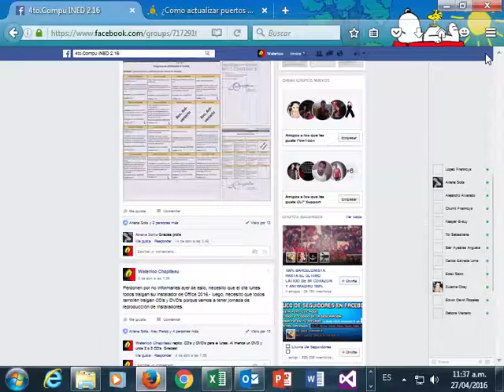descargar imágenes de FB